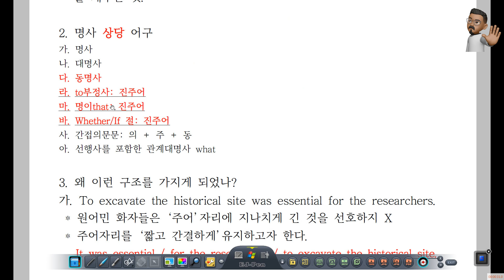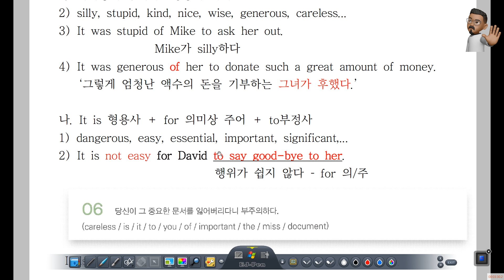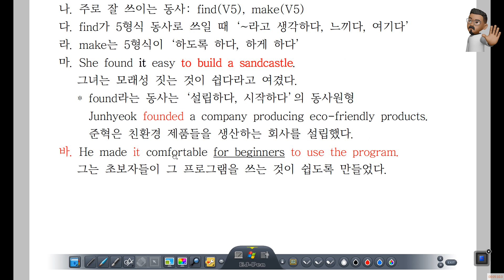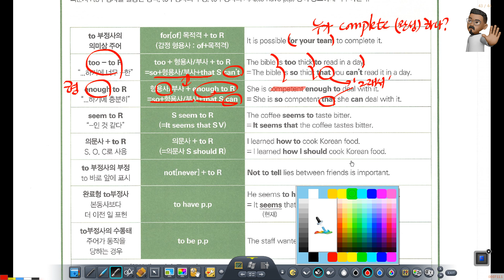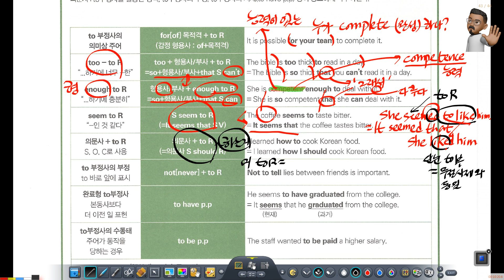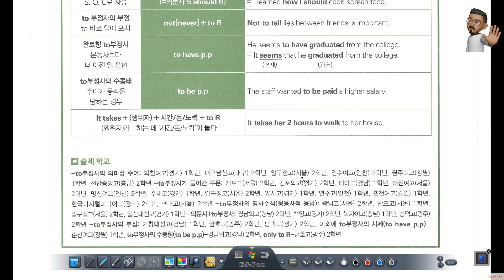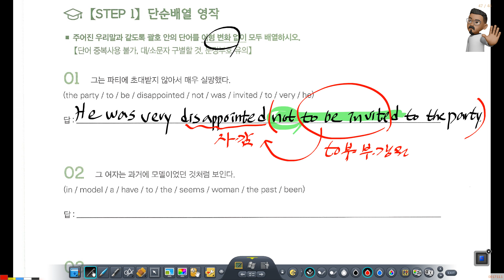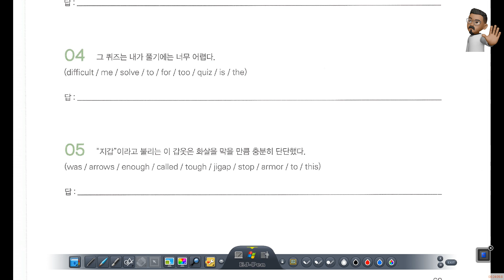서술형 Basic 4과 | to부정사